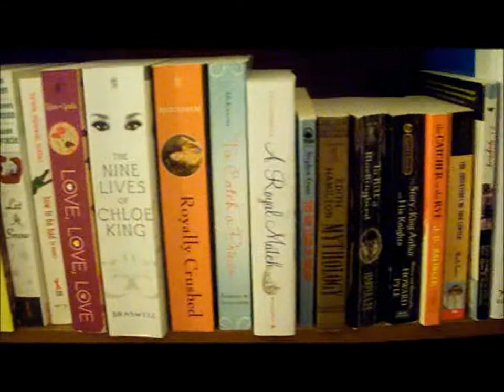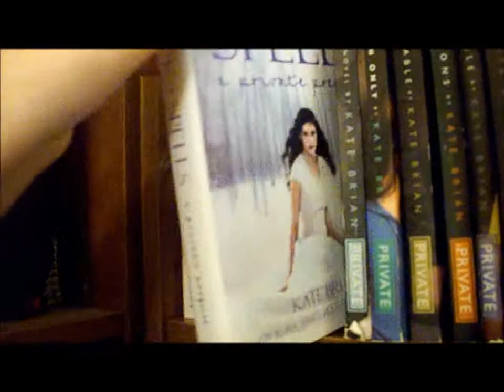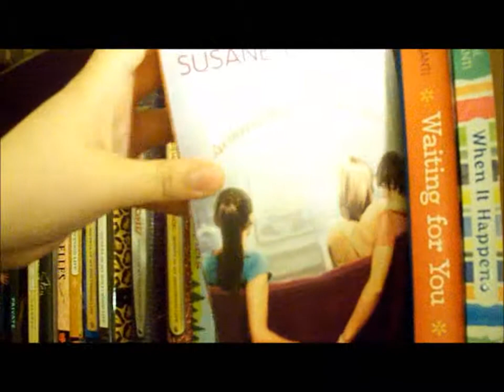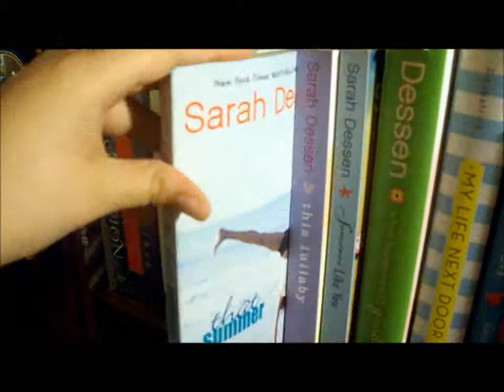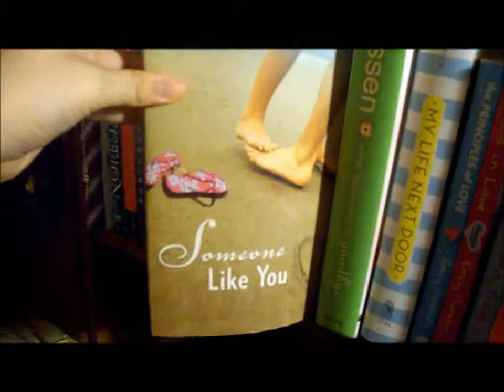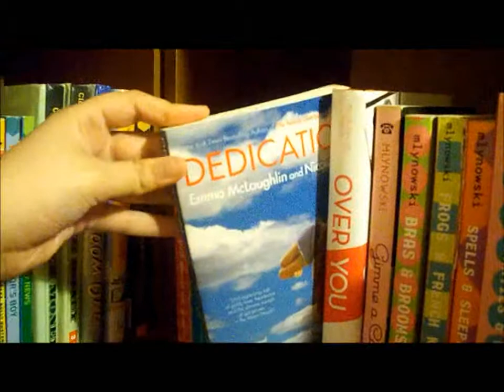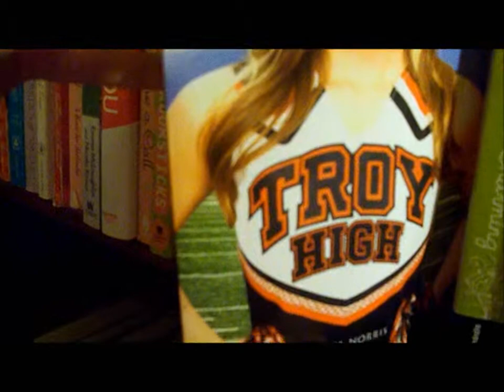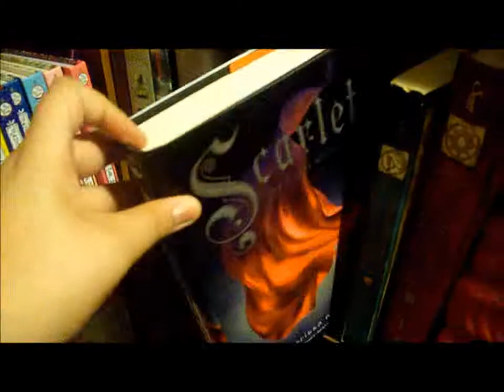Bookshelf Tour 2.0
bookshelf tour